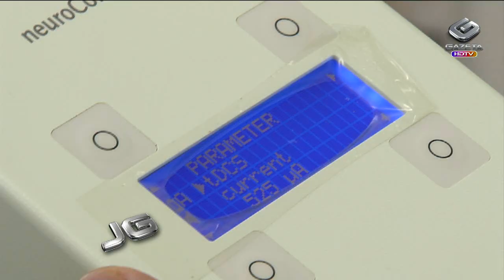Novo tratamento contra depressão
A ciência ainda pesquisa formas de curar ou amenizar a depressão, doença que atinge 5% da população mundial. Pesquisadores da Santa Casa de São Paulo estão testando em pacientes, de forma ainda experimental, um tratamento que usa como remédio a estimulação elétrica em regiões do cérebro.

Tema: Depressão